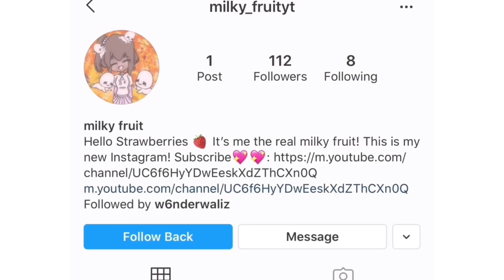Things royale high players NEED to STOP doing...!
This was not meant to target or offend anyone! only stating my opinions!!

Hello everyone its me breanna welcome back to my gucci guci fendi feni louis loui prada pra! ❤️🤠
Hopefullly you enjoyed the video thank you all for the support!
Please follow these artist they drew everything!!

Follow me and send me your fanart!

Thank you all so much for the support! Stay safe!